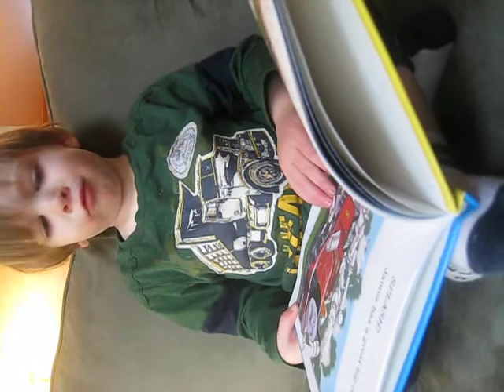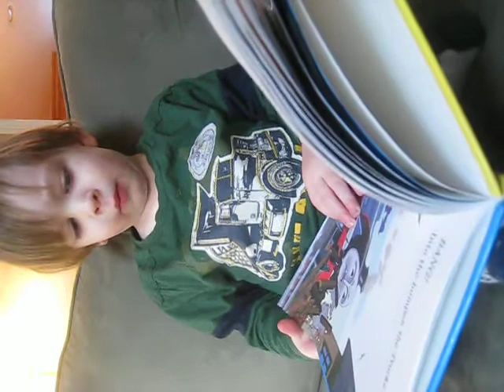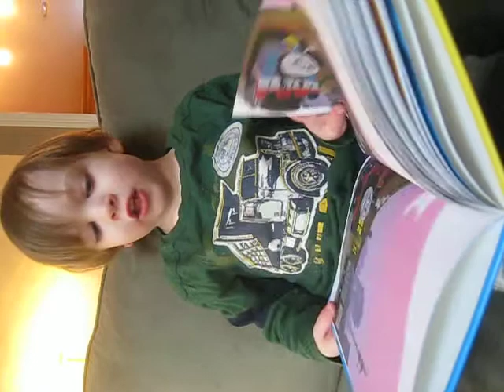Reading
2 1/2 yrs old